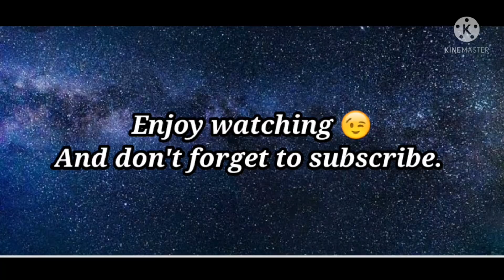Mar eating candies with her bff| Yeet | Tik tok TV.21